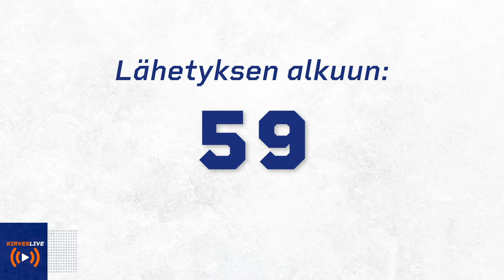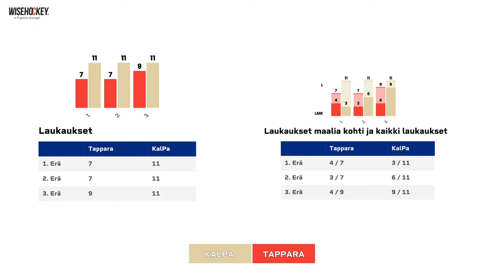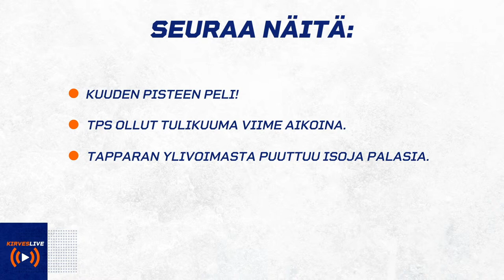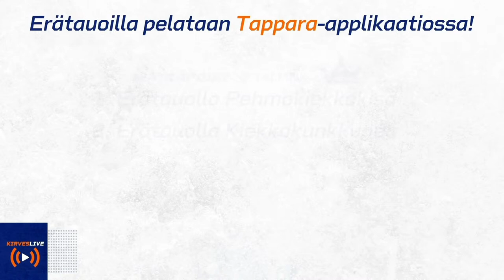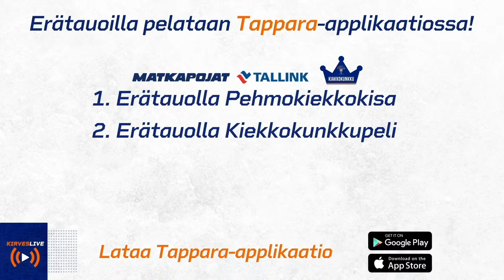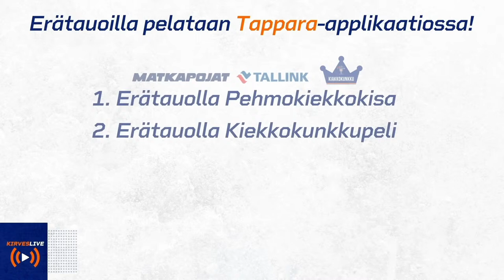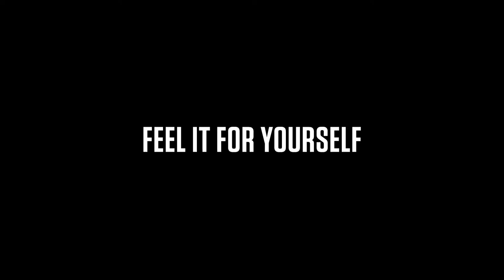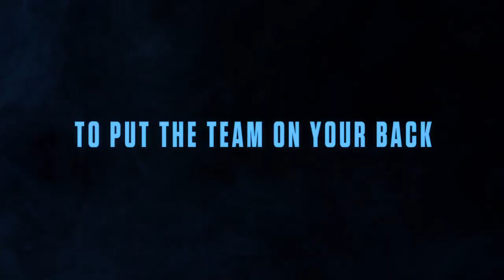KirvesLive Tappara-TPS 16.3.2021 | Studiossa Tuukka Mäntylä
3:38 Intro
15:03 Raimo Helminen haastattelu
19:29 Jussi Tapola haastattelu
45:37 joukkueet siirtyvät kentälle
1:26:26 Juhani Jasu haastattelu
1:30:26 Tervetuloa Hakametsään Juhani Jasu (tribuutti)
1:40:42 Valokuvaus Saana Hakala osa 1
2:17:52 Jukka Peltola haastattelu
2:26:41 Valokuvaus Saana Hakala osa 2
3:14:22 Patrik Virta haastattelu
3:17:40 Mäntylällä soi puhelin studiossa :)

Ohjelmaa on luvassa ennen ottelua, erätauoilla sekä vielä ottelun jälkeen. Ottelun ollessa käynnissä lähetyksessä ei ole live-sisältöä tarjolla. Ottelua voit seurata suorana CMoren tai Telia TV:n kautta.